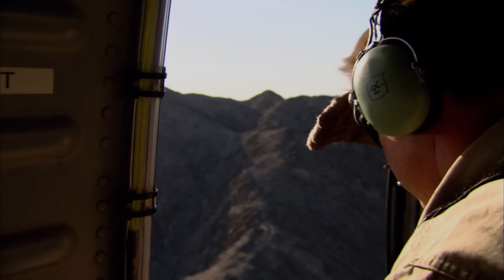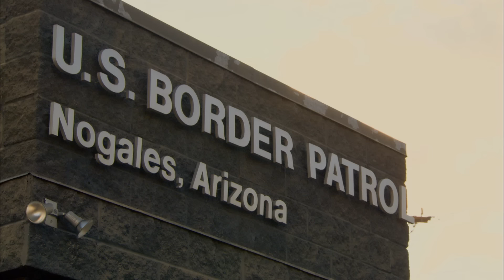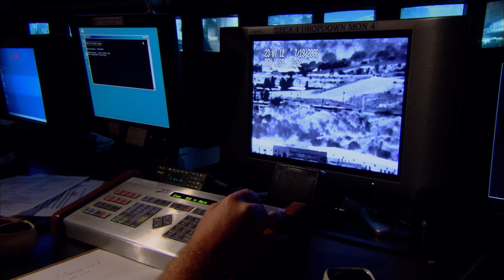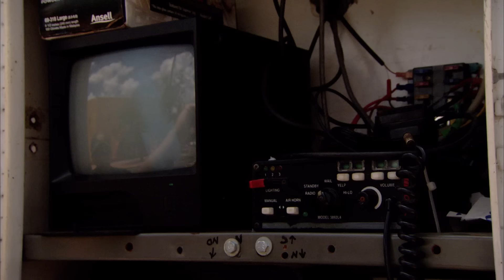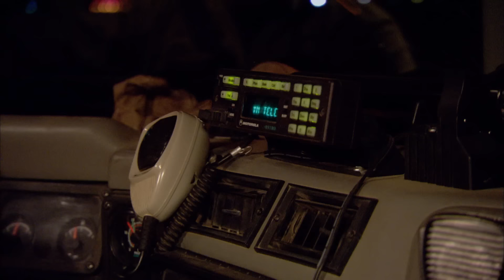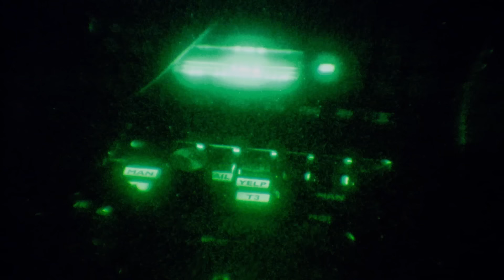Border Patrol Agents | Risk Takers | Episode 1 | FD Real Show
Risk Takers - Episode 1: Border Patrol Agents | FD Real Show

The U.S. Arizona-Mexican border is the most heavily used corridor for illegal alien traffic on America's southern boundary. The Mountains are riddled with hundreds of deep canyons, caves and arroyos that offer superb concealment for the masses of illegal aliens that annually cross there. Last year, 1.5 million where captured. Most are sent back home.

Arizona is also the deadliest gateway to the United States. It accounts for nearly half the migrants who die trying to get into the country.